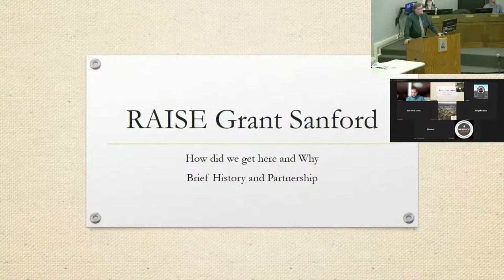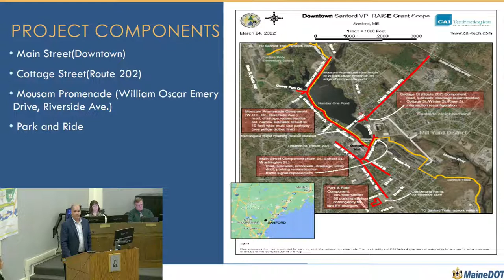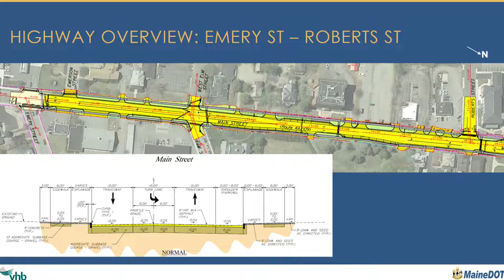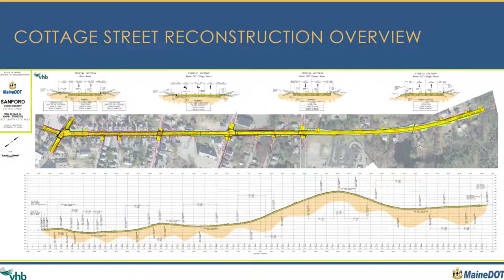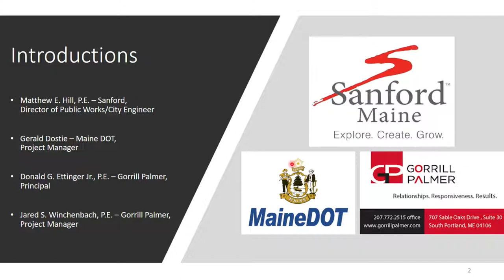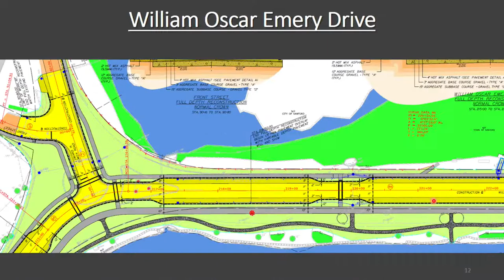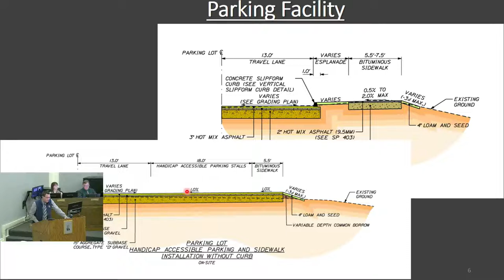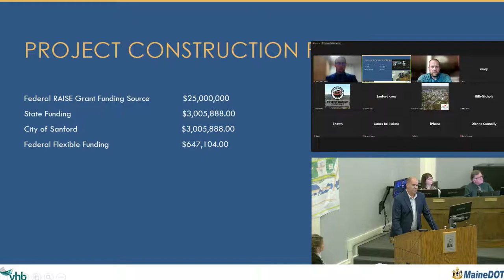11 17 RAISE Grant Presentation and Public Hearing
Sanford Public Works and the Maine DOT hosting an open house and public hearing.